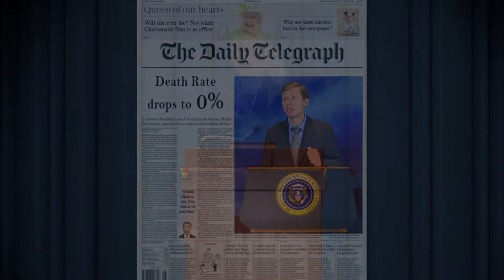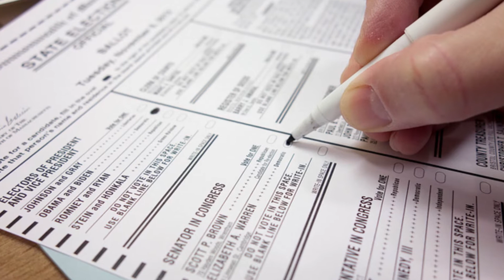Charismatic Dan for President (Commercial)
There are many candidates running for president in 2020, but none as committed as Charismatic Dan.

Charismatic Dan enters the race for the White House. If elected president, he promises to cut taxes, give free ice cream to veterans, abolish slavery, fight climate change, and tear down the barrier between the proletariat and the bourgeoisie.